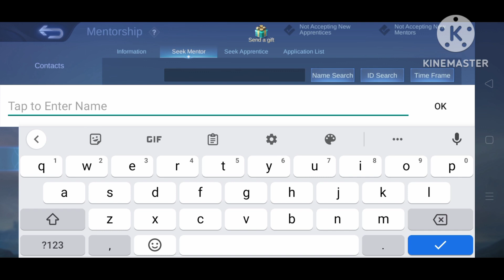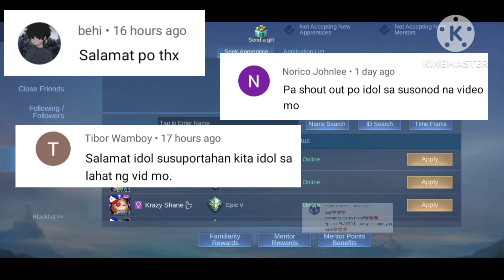Ganito Pala Ang mag mentor/mobile legend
mentorship, how to mentorship, paano mag mentor, ano Ang mentorship, mentorship in Mobile Legend, makoy mlbb gaming, makoy, new settings, new updates in Mobile Legend, how to apply mentorship, how to activate mentorship, paano mag apply ng apprentice, how to be a mentor, how to be apprentice,